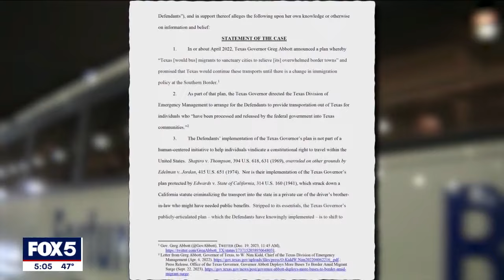Texas bus company agrees to stop busing migrants to NYC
FOX 5 NY's Morgan McKay has the details.